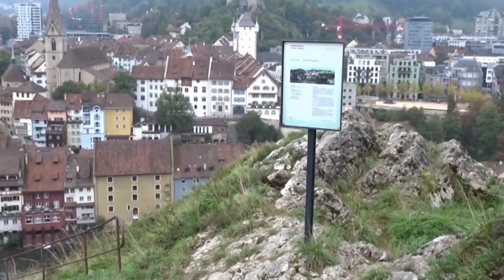GERMANY - SWITZERLAND - Suiza - Alemania - KARLSRUHE - PART 2 - COLMAR - BADEN - OLTEN - SUIZA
1 - Karlsruhe
Palace of Karlsruhe - Palacio de Karlsruhe
Botanic Gardens of the Palace of Karlsruhe
Jardín Botánico del Palacio de Karlsruhe

Zoological Gardens Karlsruhe
Jardine Zoológicos Karlsruhe

State Museum of Natural History Karlsruhe
Museo Estatal de Historia Natural de Karlsruhe

Friedrichsplatz square - Plaza Friedrichsplatz

The Karlsruhe Palace was built in 1715 by Charles William of Baden-Durlach
El palacio de Karlsruhe fue construido en 1715 por Carlos Guillermo de Baden-Durlach
The city of Karlsruhe has since grown around the palace
La ciudad de Karlsruhe ha crecido desde entonces alrededor del palacio
The city was planned with the palace tower in the center
La ciudad se planeó con la torre del palacio en el centro
and 32 streets radiating from it like the nerves of a fan
 y 32 calles irradiando desde ella como los nervios de un abanico
Karlsruhe in German means "city fan"
Karlsruhe en alemán significa "ciudad abanico"

It is the city that has surprised me most by the gardens and quantities of flowers
Es la ciudad que más me ha sorprendido por los jardines y cantidades de flores

2 - COLMAR
It is a city located in eastern France near the border with Germany.
Its historic center is characterized by its picturesque medieval buildings and houses
Es una ciudad ubicada en el este de Francia cercana a la frontera con Alemania.
Su centro historico se caracteriza por sus edificios y casa mediavales de pintorescos colores

3 - Germany - Alemania - FREIBURG - FRIBURGO
Martin's Gate - Puerta
Swabian Gate - Puerta de Suabia
Church of Saint John - Iglesia

4 - El Goetheanum, esta situado en Dornach. Cerca de Basilea. Es el centro mundial del movimiento antroposófico. Llamado asi en honor a Johann Wolfgang von Goethe. Tiene dos salas de actuaciones de 1500 asientos, espacios de exposiciones y una biblioteca.
Se caracteriza su arquitectura por la eliminacion del angulo recto. Las esquinas estan redondeadas.

The Goetheanum is located in Dornach. Near Basel. It is the world center of the anthroposophical movement. So named in honor of Johann Wolfgang von Goethe. It has two 1,500-seat performance halls, exhibition spaces, and a library.
Its architecture is characterized by the elimination of the right angle. The corners are rounded.

5 - BADEN
Baden It is a city located on the bank of the Limmat river
Baden Es una ciudad situada en la orilla del río Limmat
Baden is 23 km away from Zurich
Baden esta a 23 km de distancia de Zurich
We cross the old wooden bridge to enter the old town of the medieval city
Cruzamos el puente antiguo de madera para entrar en el casco antiguo de la ciudad mediaval
Brugger or Tower of Bader - Brugger o Torre de Bader
Gateway to the medieval city
Puerta de entrada a la ciudad mediaval

6 - OLTEN
The city is crossed by the Aar river
La ciudad es atravesada por el río Aar
Among the places that can be visited are the bridge over the Aar Alte Holzbrüecke river and the Schloss Wartenfels castle
Entre los  lugares que se pueden visitar se encuentran el puente sobre el rio Aar Alte Holzbrüecke y el  castillo Schloss Wartenfels

7 - AARBURG
Built on the banks of the Aar river where a rock stands out on which is the fortress and the old town around it
Construida a orillas del río Aar donde se destaca un peñasco sobre el cual se encuentra la fortaleza y el casco antiguo a su alrededor